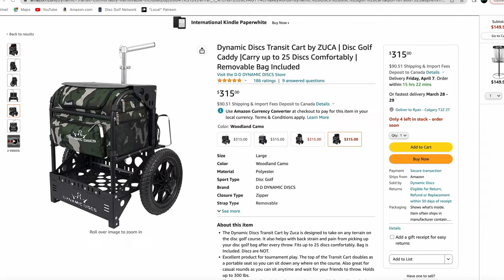Ask These Questions When Considering A ZUCA CART!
HERE ARE SOME LINKS TO OUR FAVOURITE DISC GOLF PRODUCTS!
***All of these links help support Local Disc Golf***

Best Baskets:
- MVP Black Hole Pro Disc Golf Basket w/ Transit Case
- MVP Black Hole Lite (lighter/easier to carry)
- MVP Black Hole Pro HD (heavier chains)

Best Disc Golf Carts:
- Dynamic Discs Compact Disc Golf Cart
- Dynamic Discs EZ Cart (Use your own bag w/extra storage)
- MVP Rover Disc Golf Cart (Use your own bag, no extra storage)
- Dynamic Discs Transit Cart (Includes seat, built-in bag, extra storage)
- Dynamic Discs Backpack Cart (Use your own bag, includes seat)
- Dynamic Discs Backpack Cart LG (Use your own large bag, includes seat)
- The Infinite Discs Power Pocket
- The Infinite Discs Power Pocket Rain Fly
- The Infinite Discs Power Pocket Mini
- 3 Disc Starter Set
- UV Flashlight for glow disc golf

Rangefinders:
 • Bushnell EDGE Rangefinder...
- Bushnell Edge Disc Golf Rangefinder
- MVP Parsec Rangefinder -More features

Books:
- The Definitive Guide To Disc Golf
- Three Paths To Better Disc Golf: How To Lower Your Score & Enjoy

Gear We Use for Videos:
- Our camera (Sony ZV-1)
- Wireless mic (DJI Wireless Mic)
- Stabilizer/Gimbal (Crane M3)